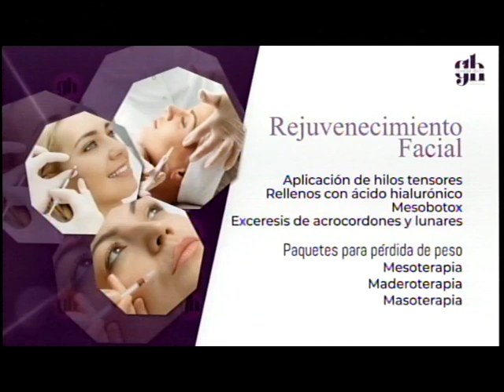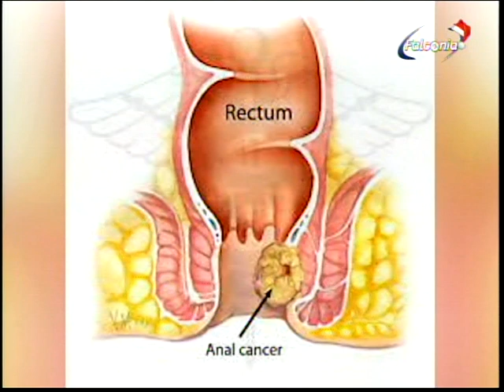SALUD Y FAMILIA 28 11 22